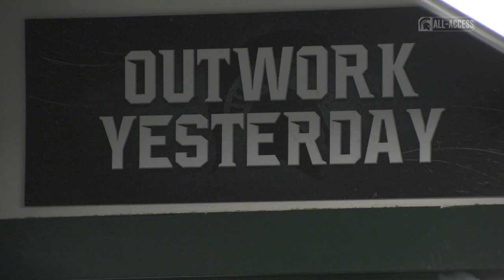Michigan State vs Notre Dame| Spartans All-Access | Michigan State Hockey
S2|Ep215

"The Spartans with the win over the Number 3 team in the Nation."

Watch the recap from MSU Hockey's big win over Notre Dame on Saturday, November 23, 2019.